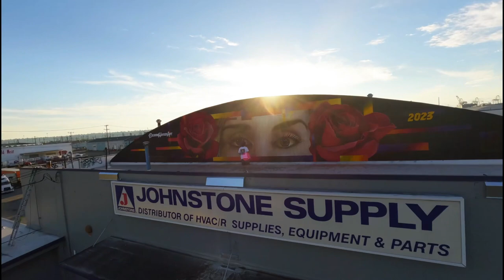DESMOND HANSEN ART Painting a Seattle Rooftop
The wall now has eyes that face the most busy stretch running through downtown. Over 275,000 cars pass by on a daily basis. If you look over at just the right time you’ll see it boldly looking back at you. Special thanks to Zechariah Vallette and Chadd Rains for shooting most of this footage for me. You guys were awesome!